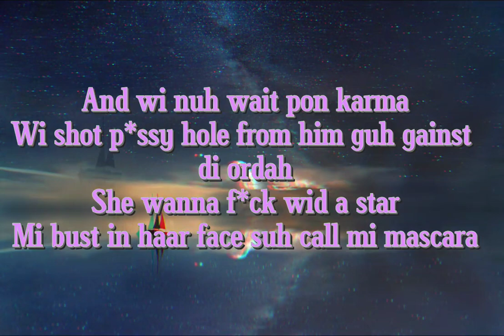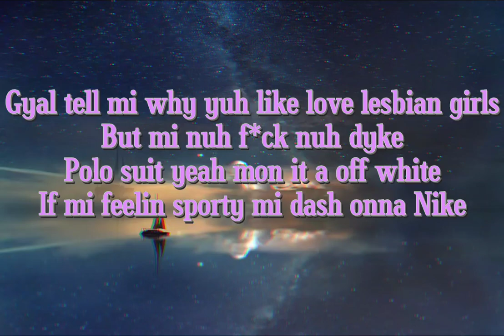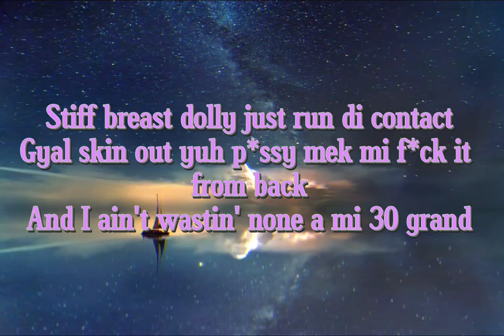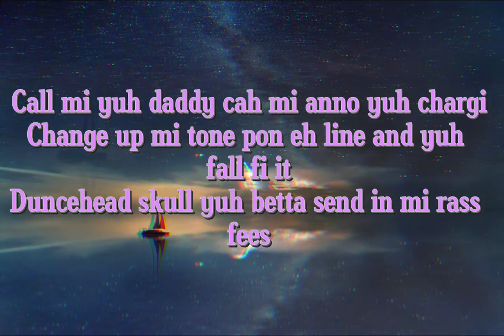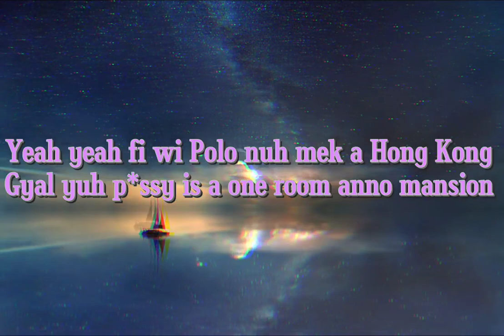Malie - V6 (Lyrics) || Music Wyde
Tell a friend to tell a friend to come checkout Music Wyde for the lastest updates 🔥❗️❗️